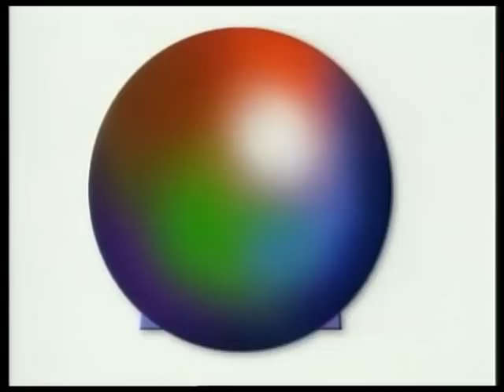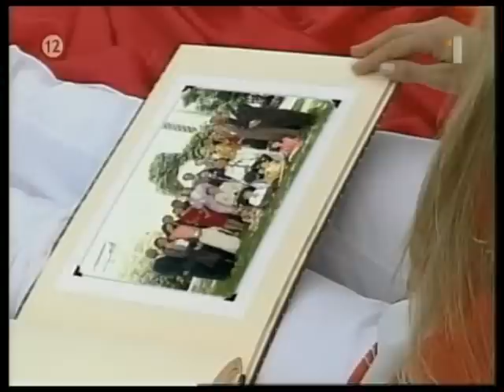Sladká Valentína 178 SK FIN